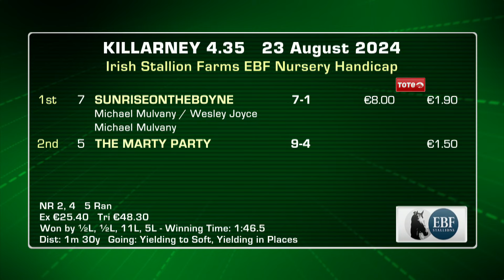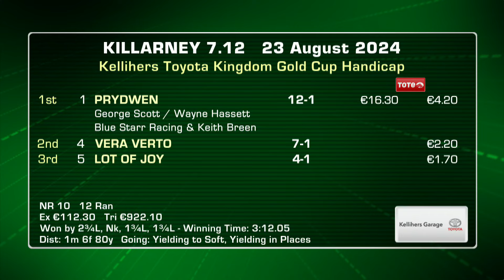Killarney Highlights 23rd August 2024